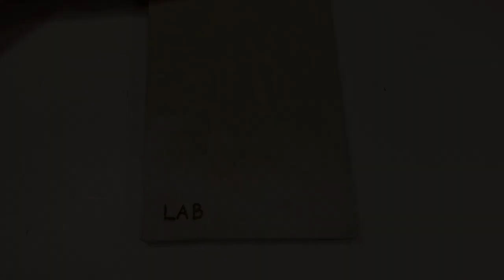DIY - How To Make A Wood Burning Soldering Iron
How To Make A Wood Burning Soldering Iron. For text and other things.

How made